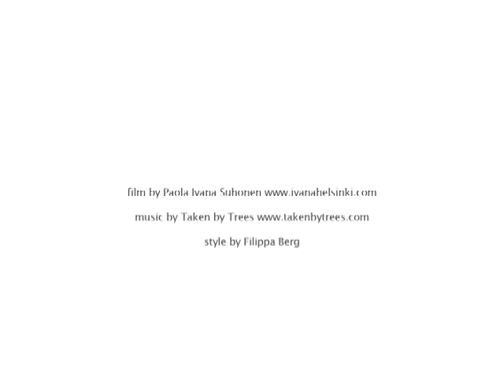Summer in Sweden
model/stylist: Filippa Berg

16mm & 8mm film, shot in Stockholm archipelago 2010

Director & Cinematographer: Paola Suhonen / IVANAhelsinki Cinema